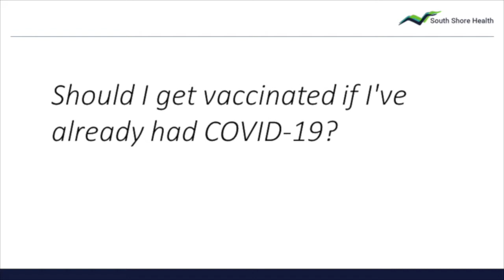Should you get the COVID-19 vaccine if you already had COVID-19?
Recently, Simone Wildes, MD and Todd Ellerin, MD got together to discuss the Moderna and Pfizer COVID-19 vaccines.

They touched on a variety of vaccine-related talking points, and answered a number of common questions about the vaccines.

In this video, Dr. Wildes and Dr. Ellerin discuss whether or not patients who have already had and recovered from COVID-19 should get vaccinated.

Simone Wildes, MD is an infectious disease physician at South Shore Health.

Todd Ellerin, MD is Director of Infectious Disease at South Shore Health.